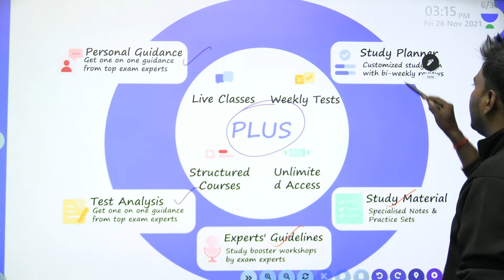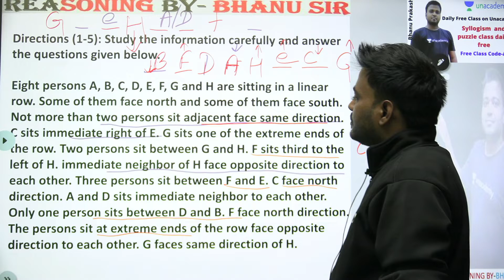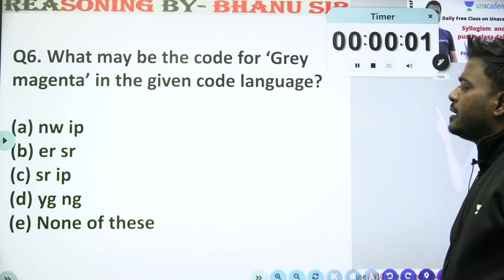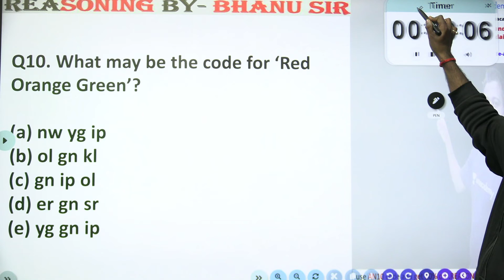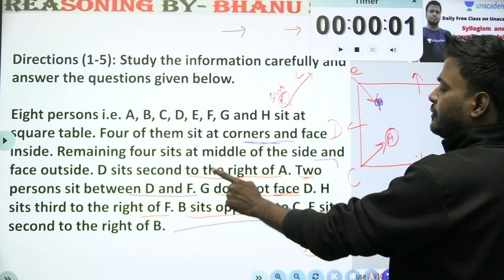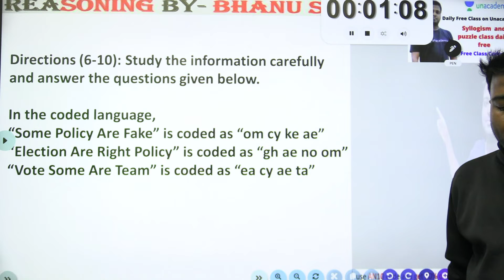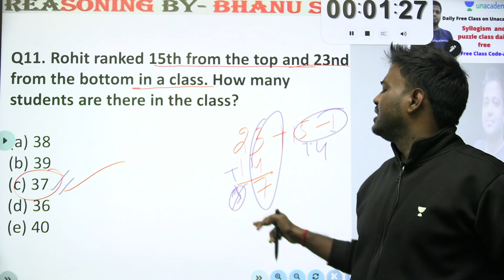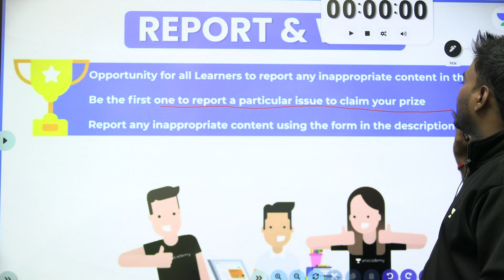IBPS PO Important Questions | Reasoning | IBPS RRB 2021 | Bhanu Prakash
1. One Subscription, Unlimited Access
2. Learn from your favorite teacher
3. Real time interaction with teacher
4. You can ask doubts in live class
5. Limited students
6. Download the videos & watch offline